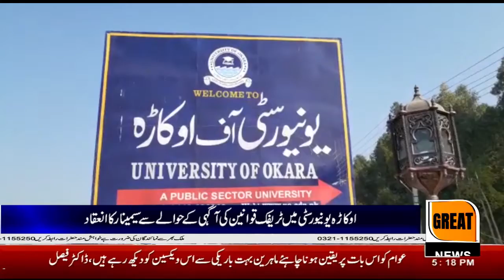A seminar on traffic rules awareness was organized at Okara University